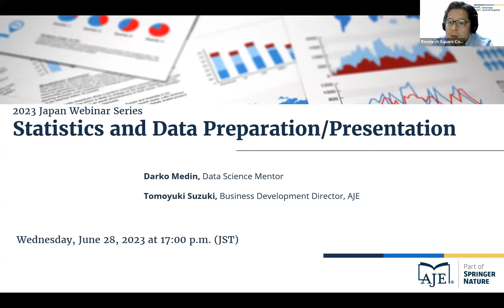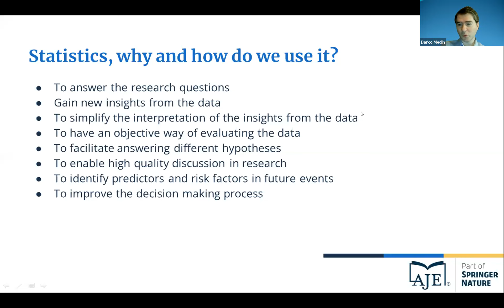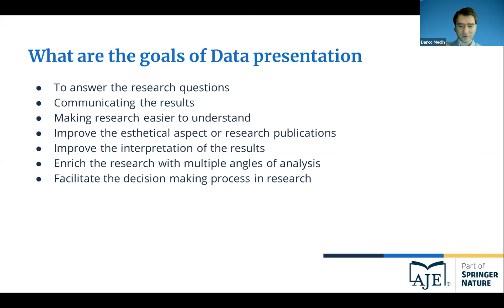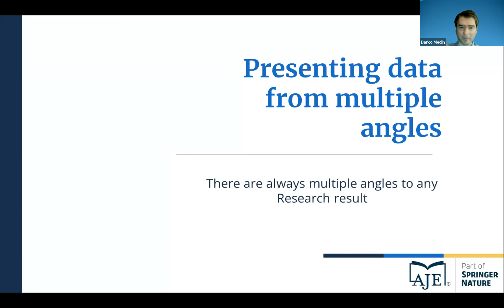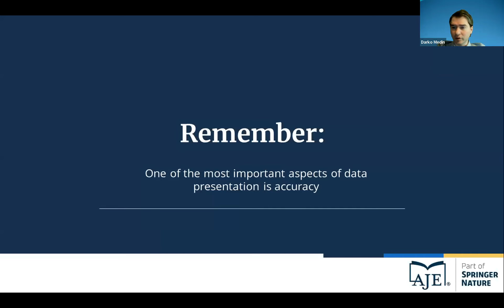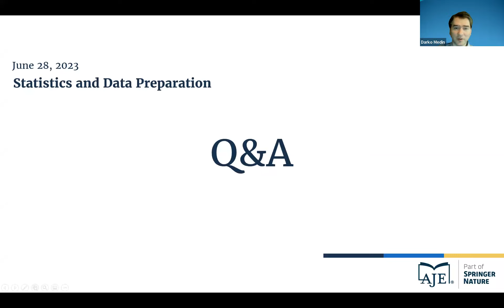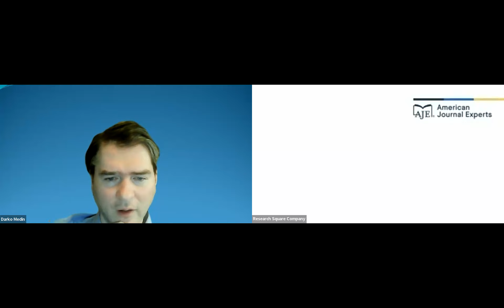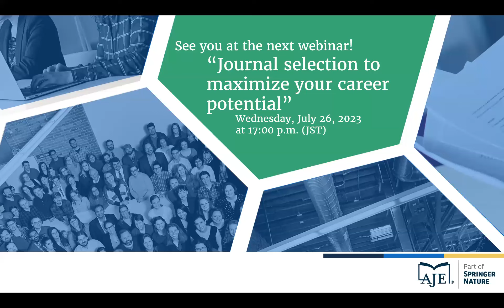Statistics and Data Webinar with Data Scientist Darko Medin | AJE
Darko Medin, our speaker for this month's webinar, gives an in-depth discussion on the the importance of statistics and data. He is a data scientist, biomedical data analyst, bioinformatician, and a biostatistician who earn his MSc from the University of Montenegro.